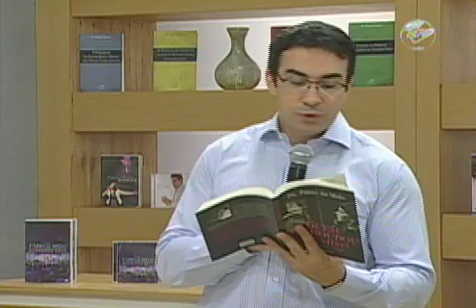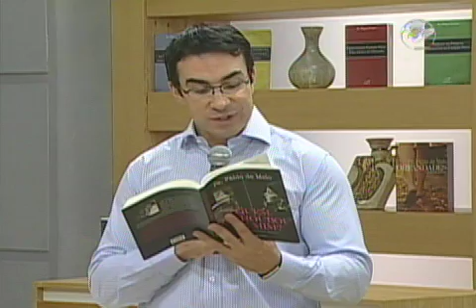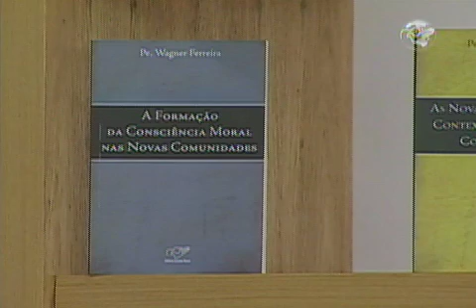Direção Espiritual - Viver a radicalidade do compromisso com Deus - 16/10/13 - Parte 1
Programa Direção Espiritual, apresentado pela TV Canção Nova no dia 16/10/13.